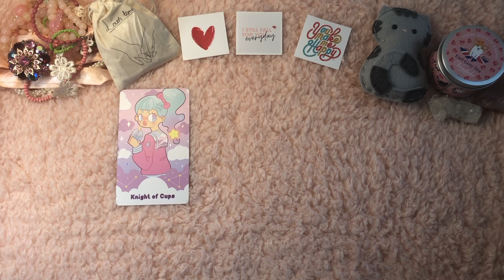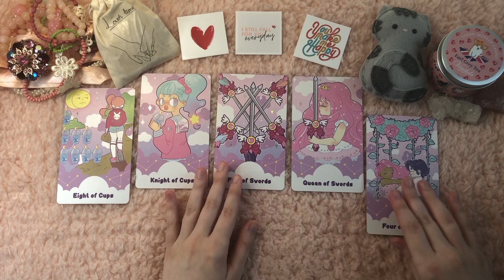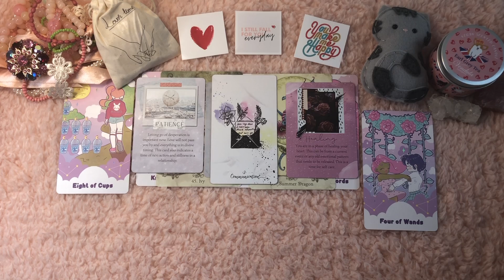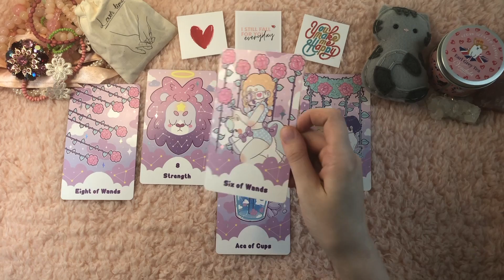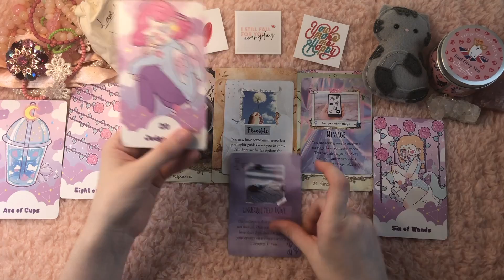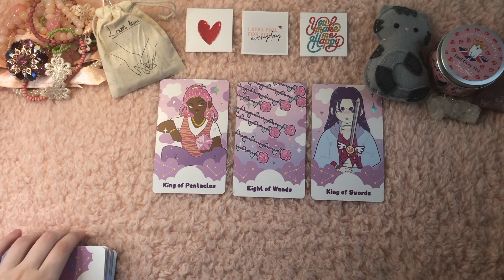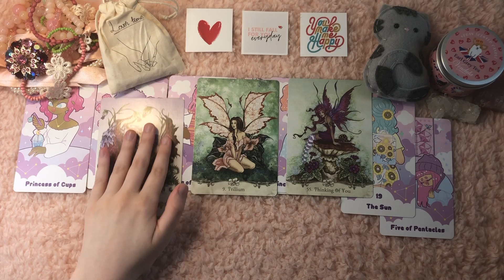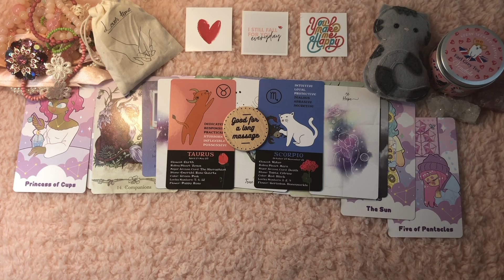🔮 🥰 ❣️ How Would Your Future Spouse Describe You? ❣️ 🥰 🔮 Pick-A-Card Tarot Reading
🌹Today’s tarot card is revealing how your future spouse would describe you. 🌹

🥰TIME STAMPS❣️
🐝Group #1- 0:30
🍯Group #2 -  32:30
💛Group #3 - 1:02:14